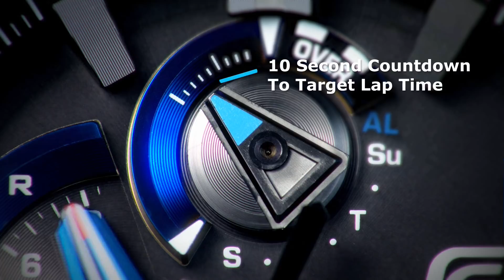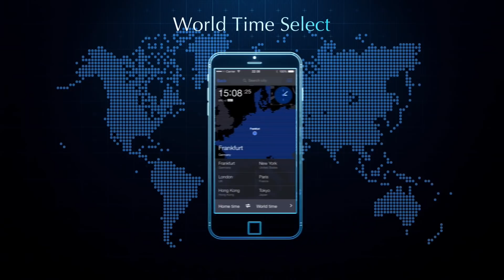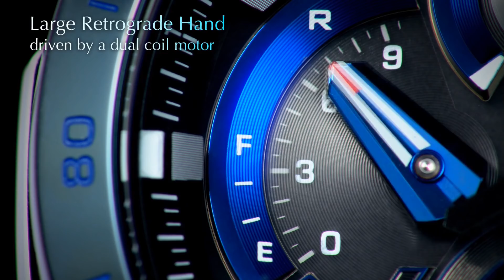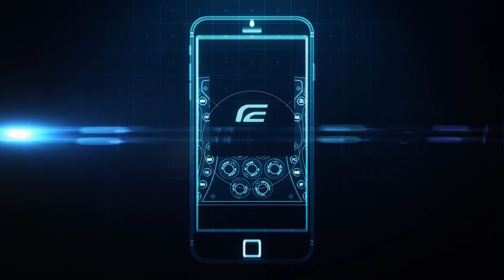EDIFICE - EQB-800 - Bluetooth® Watch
The new EDIFICE EQB-800 Bluetooth® watch. For more information on functions and design, please visit: